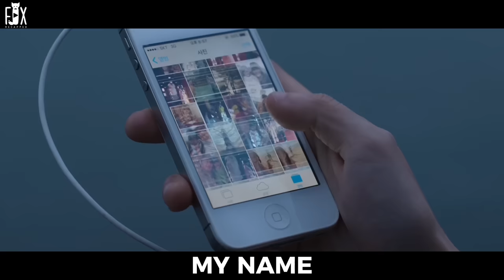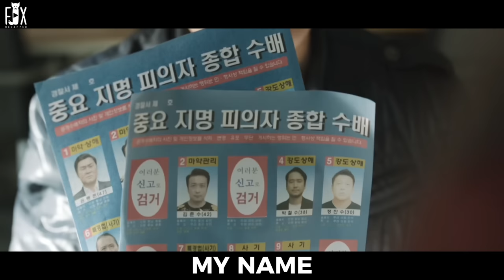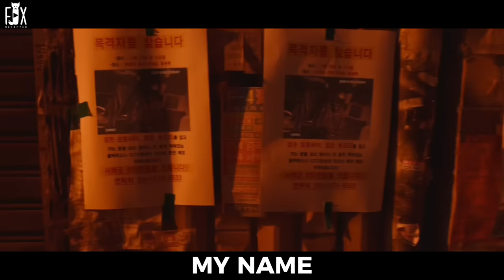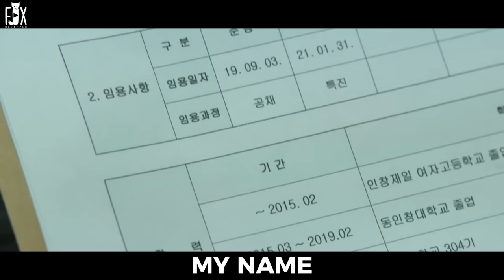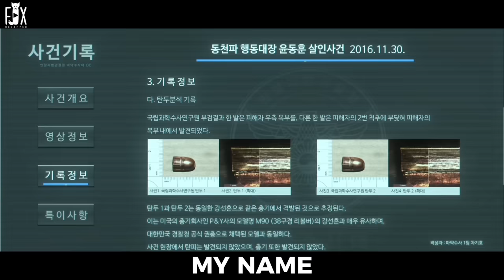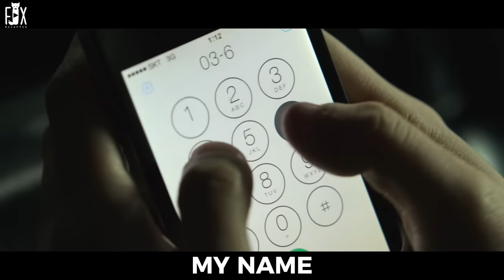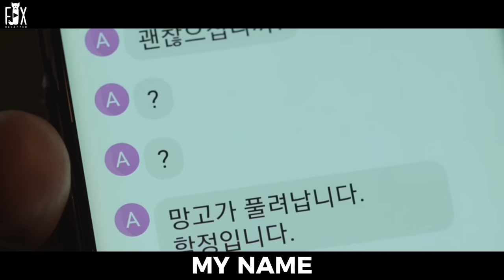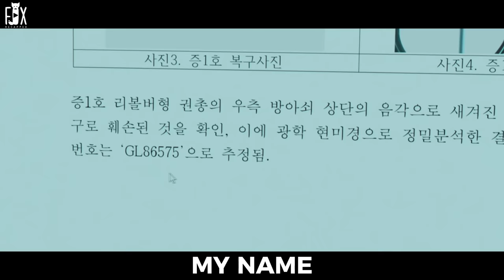A Girl Who Is Always Bullied By Her Classmates And Teachers Turns Into A Criminal !